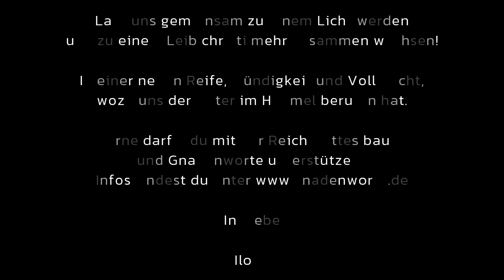Eine Kurzpredigt / Input: Wandeln im Geist ist nicht Leben im Geist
Was meint Gott damit?
Geist ist dein Wesen, d.h. nicht, dass du weisst, wie man sich darin bewegt!